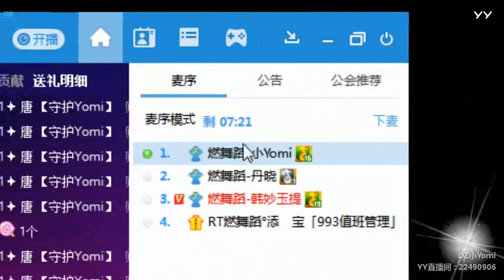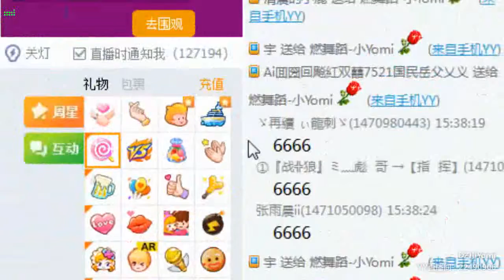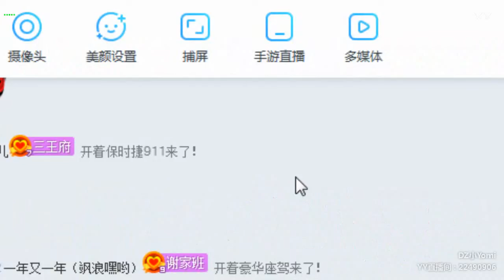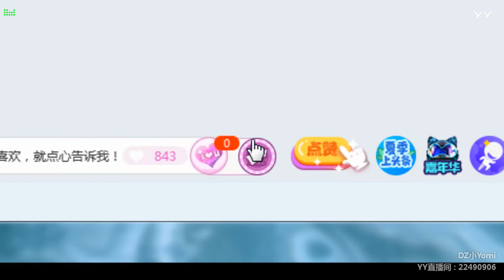【燃舞蹈】【YY LIVE】【Tik Tok app】【抖音歌曲】【Dance KPOP】【Artists Singing】 YY LIVE Yomi